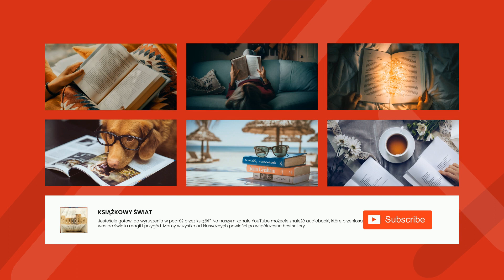Erazm Majewski - Doktór Muchołapski fantastyczne przygody w św... - Pierwsze kroki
Pierwsze kroki

Doktór Muchołapski : fantastyczne przygody w świecie owadów
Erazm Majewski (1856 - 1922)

Pewnego dnia, badając schwytaną muchę, badacz owadów, doktor Muchołapski odkrywa coś niezwykłego- coś co stanie się początkiem wielkiej przygody, w czasie której uczony ten będzie miał niepowtarzalną możliwość spojrzenia na życie insektów z zupełnie nowej perspektywy.

Erazm Majewski, człowiek o szerokich zainteresowaniach, był m.in przyrodnikiem. W "Doktorze Muchołapskim" połączył talent powieściopisarski z zainteresowaniami przyrodniczymi dając czytelnikom powieść, w której każdy rozdział przybliża szerszej publiczności fakty z życia owadów. (Summary by Piotr Nater)

Prooflistening by Krzysztof Rowiński, karolnowoszynski, Piotr Nater and Dorothy Godfrey-Smith

Language: Polish